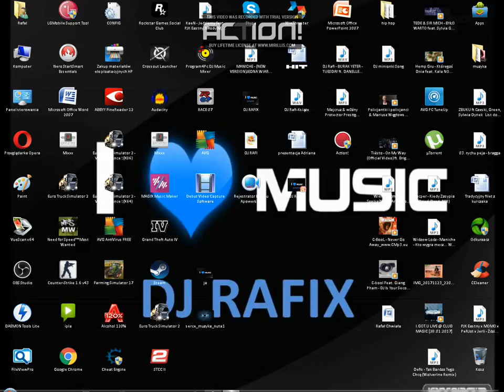Farming simulator 2017- ustawianie maszyn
Farming simulator 2017- ustawianie maszyn, prezentacja maszyn i nieizemski zestaw lawet. Lajk, sub mile widziane, Pozdrawiam.